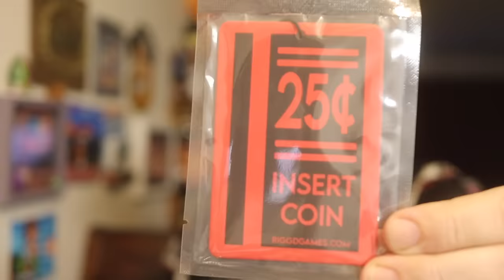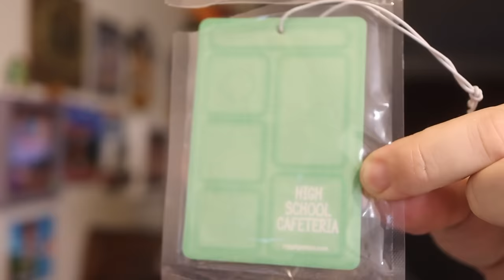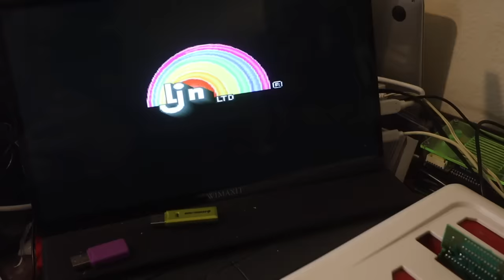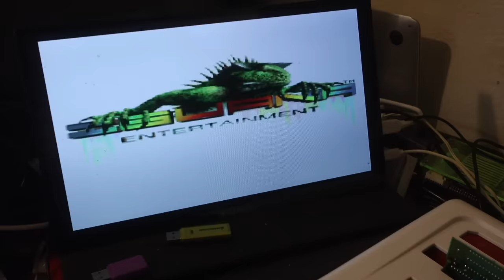Can I Fix Legend of the Mystical Ninja with Open Cart Surgery?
Legend of the Mystical Ninja is one of my favorite games of all time. Here's hoping I can get it working again.

MAILING ADDRESS
John Riggs
4010 Summitview Ave